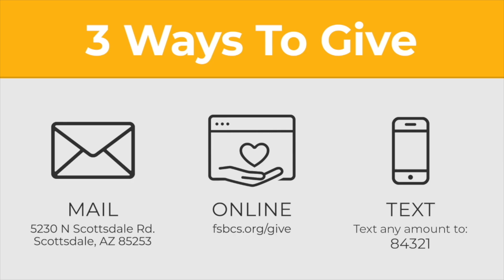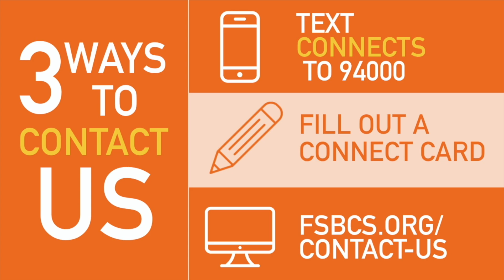What are you chasing?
Our pastors and church leaders are ready to connect with you!